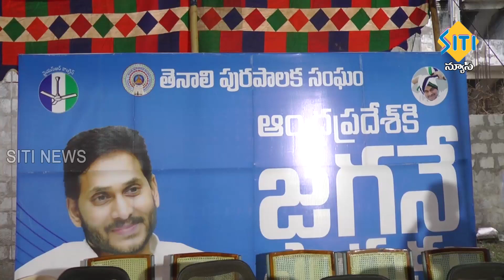TENALI SITI NEWS - 22/11/2023 - 10 PM PART - 1